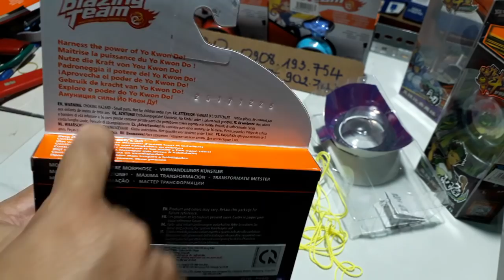Đồ chơi ABO - Tặng thêm 2 dây chơi Yoyo khi mua Thần Hổ Song Đấu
- Tặng thêm 2 dây chơi Yoyo truyền thống khi mua hàng.
Đồ chơi trẻ em Quận 4 HCM - Mua hàng giao và thu tiền tại nhà - gọi 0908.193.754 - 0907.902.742.
Mua hàng trực tiếp tại Đồ chơi ABO - 349 Tôn Đản, Phường 15, Quận 4 HCM.